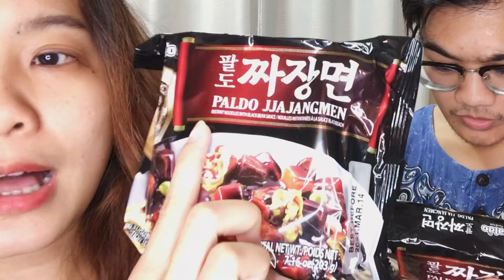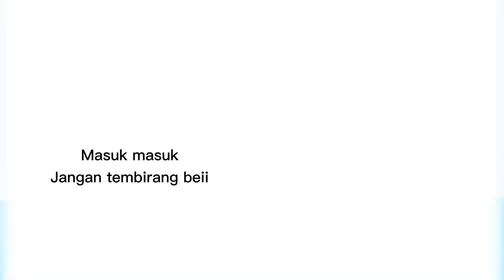JJYANGMEON MUKBANG | with husband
LIKE the video if you love this video
Do COMMENT if you have any inquiries or recommendation

- ChuTheBEST Prod -